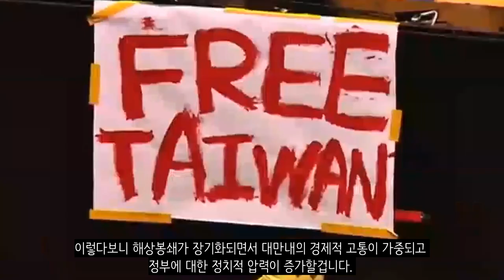중국의 대만 침공 시나리오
외교안보연구소 (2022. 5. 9) - 대만 군사충돌 시나리오와 한국의 대응

연합뉴스 (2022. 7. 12) - 에스퍼 전 美국방 "대만 충돌시 한국·일본도 개입하게 될것"